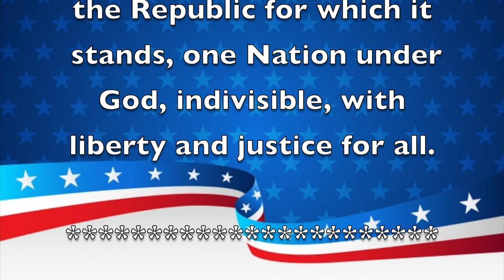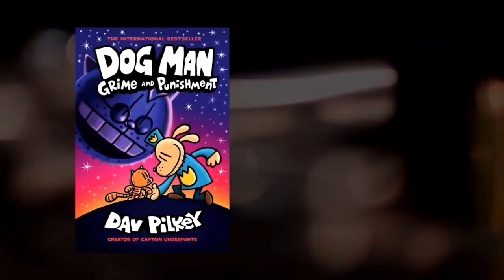Morning Announcements October 29, 2020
Link for Renaissance Charter School at Pines Book Fair

RPTV Morning Announcements